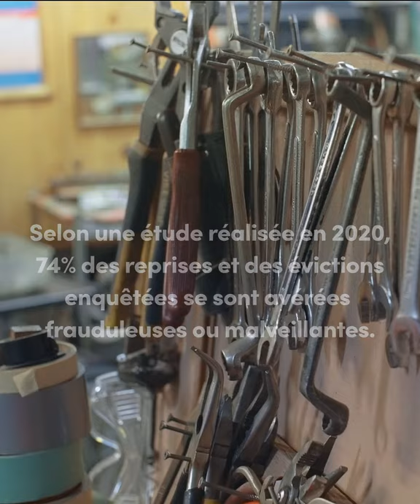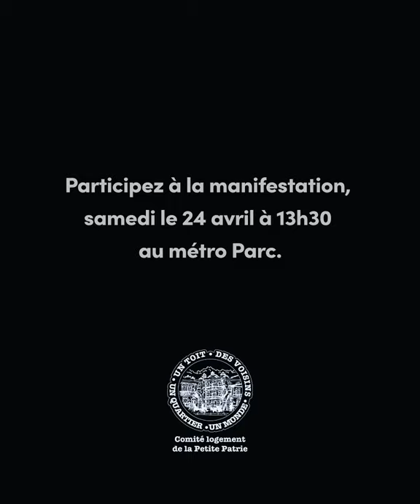Droit au logement: L'histoire d'Antoine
Le samedi 24 avril à 13h30 au métro Parc à Montréal, les locataires vont revendiquer un contrôle obligatoire des loyers et des mesures pour une meilleure protection du droit au logement. Joignez-vous à nous!